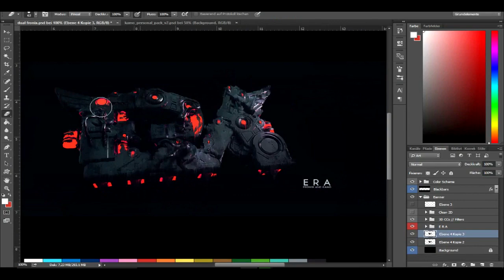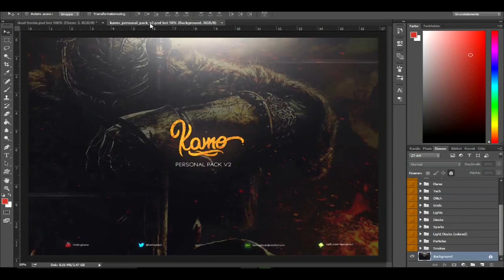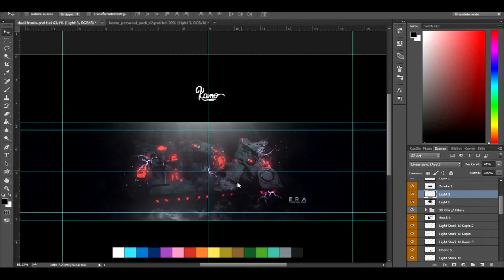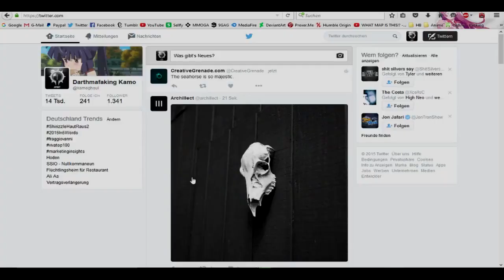(Dual with Kamo)eRa | froni(i)X 'n Kamo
Sick Dual. I did the Render he the photoshop. I think it turned out nicely. Enjoy